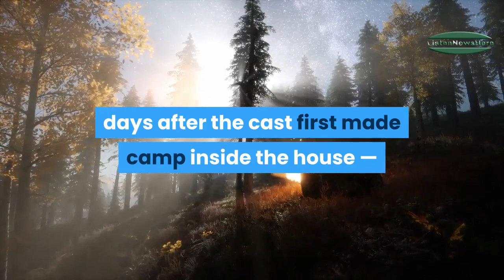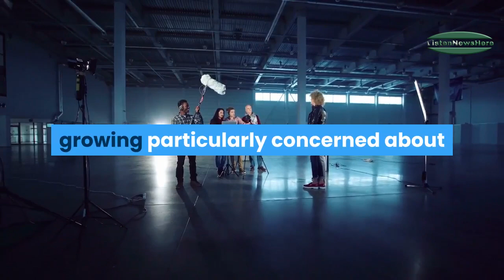Watch the Big Brother: Germany Cast Learn About the Coronavirus Pandemic After a Month in House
The cast of Germany’s Big Brother has been informed of the coronavirus outbreak, after a month of being sequestered inside the reality-TV series’ house.

The German series’ 13th season premiered on Feb. 10, days after the cast first made camp inside the house — and just as the first cases of coronavirus outside of Wuhan were being reported. (As of March 18, Germany has reported more than 9,000 confirmed infections, and 24 deaths.)

NBCUniversal Breaks Theatrical Window, Will Make Movies Available On Demand Immediately

Insiders say the move isn't a blanket policy for the studio's entire 2020 calendar and that decisions regarding other titles and the duration of the policy haven't been made yet.

These "Big Brother" contestants didn't know about the coronavirus pandemic

Contestants on Germany's "Big Brother" have been living in isolation for more than a month — completely oblivious to the coronavirus pandemic spreading around the globe. But that ended Tuesday night, when they were informed during a live TV special that much of the world is also living in quarantine.

Cinemark Shuts Down Movie Theaters Due to Coronavirus

Cinemark, the nation’s third largest movie theater chain, has joined AMC and Regal in closing down operations due to the coronavirus pandemic.

Based in Plano, Texas, Cinemark has 345 North American locations. In addition to Cinemark, the circuit operates Century Theatres, Tinseltown, CinéArts and Rave circuits. It’s unclear when they will reopen.

Could Coronavirus Woes Take a Hammer to the Marvel Cinematic Universe?

Disney’s decision on Tuesday to pull the theatrical release of Marvel Studios’ “Black Widow” is the latest — and biggest — sign that the most lucrative and successful film franchise in Hollywood history is also uniquely vulnerable to the coronavirus epidemic’s widespread effect on the entertainment economy.

You Can Now Tour 2,500 World-Famous Museums From the Comfort of Your Own Sofa

If you have suddenly found yourself confined to your home during the COVID-19 shutdowns, Google has launched an ingenious new service that allows art lovers to get their culture fix from the comfort of their own home.